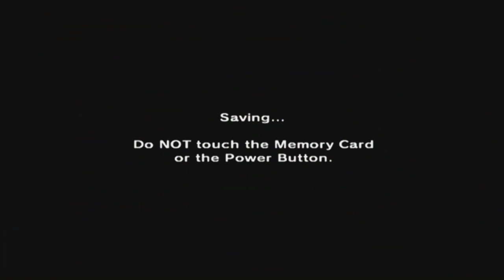The Legend Of Zelda: Ocarina Of Time [GCN XLP] ep 14: Troubled Waters pt 12